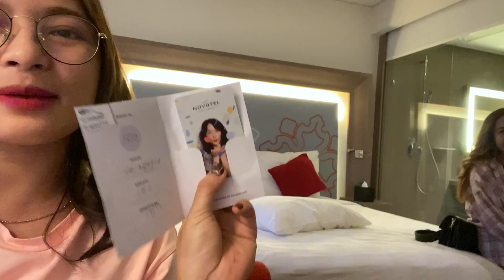BỎ MẶC BÀ NGUYỄN THỊ BIÊN TẬP Ở NHÀ, NẤM BEE CÙNG CHÚ COLOR MAN QUA MALAYSIA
❤ Theo dõi TRẦN NGUYỆT nhé!
☞ Bản quyền thuộc về TRẦN NGUYỆT OFFICIAL.